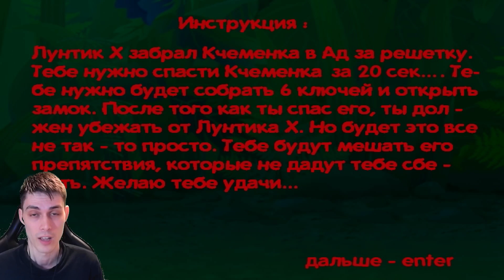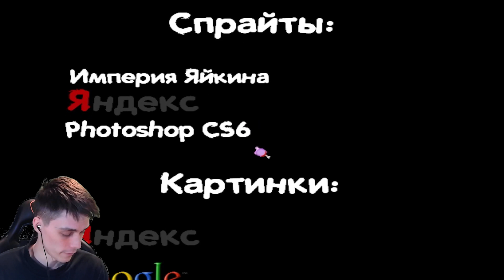ЛУНТИК X - ГЛЮЧНАЯ Н@РКОМ@НИЯ !